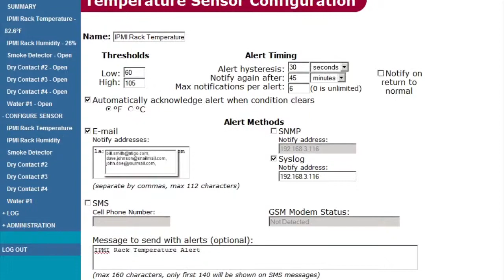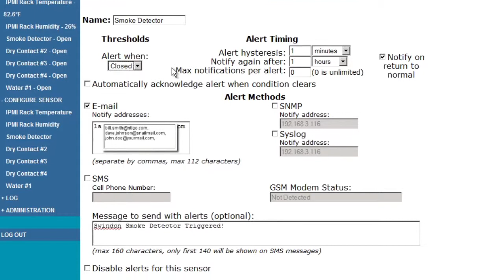E-MINI - How To Configure the Sensors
A walk through of the E-MINI sensor configuration interface.